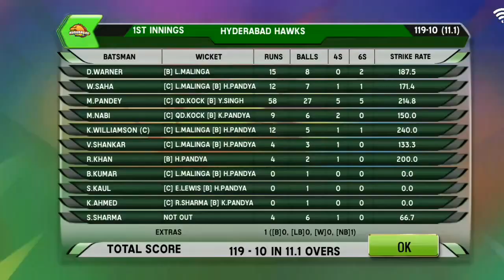Super Entertainment T20 cricket IPL Game Match 🔥 B/t Mumbai Indians and Hyderabad! part - 6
Article 👇🔥

Facebook page link for contect...

people's qureis
ipl
ipl match
IPL match mobile
IPL channai superkings and banglore Match
IPL Live game
game World
ipl game
ipl superhits game
ipl wonderful game World
wonderful game
super Match
game cricket
cricket game
cricket IPL
Beat game World
Beat game for Android
Beat game of cricket
Beat game of ipl
Beat game
Best game for Android Phone
Best game cricket ipl
What is ipl Game
Beat 5 Game ipl
New cricket game
Game World
Best game for children

Teligram

\ Apportunity /
Open your demat account through this link and earn 3000 to 4000 per day in your part time ..
⏩ Trade & Invest with ICICIdirect, India’s best retail broker. 💹 Sign up & get a FREE demat & trading a/c and invest in Stocks, Futures, Options, Mutual Funds, IPOs and more.

⏩Beat apportunity work from Home 🔥
Click here form more information 👇🔥
Earn 2000 per day